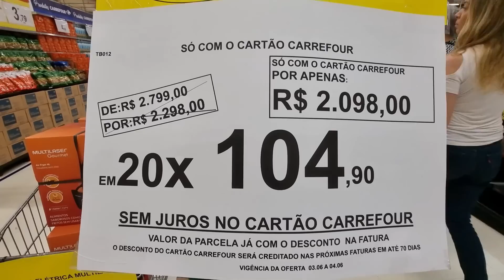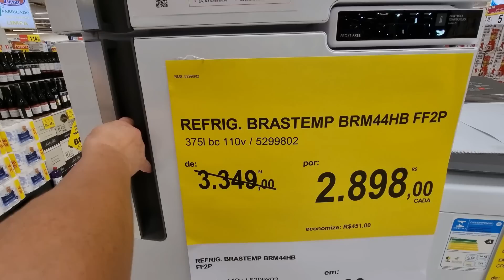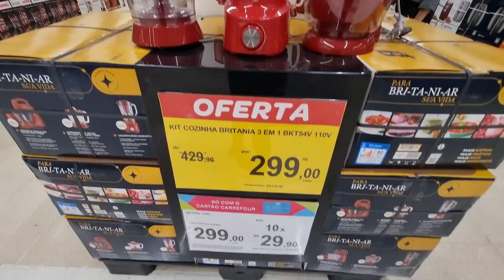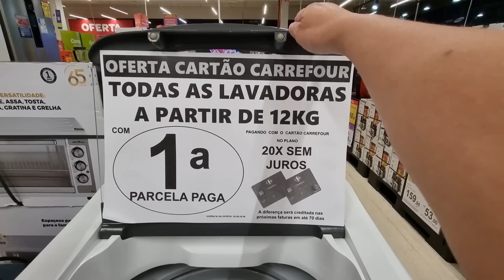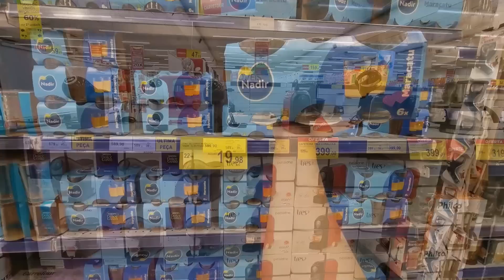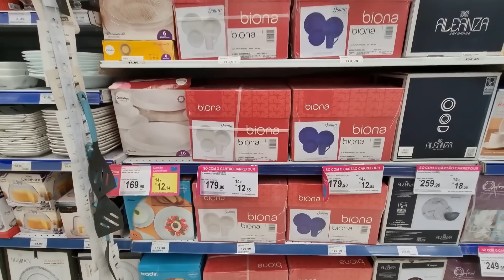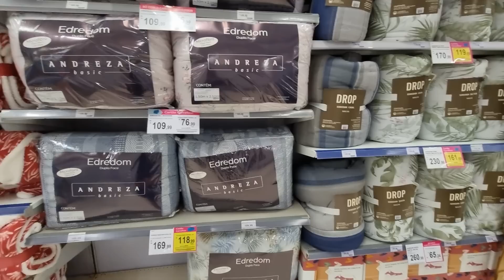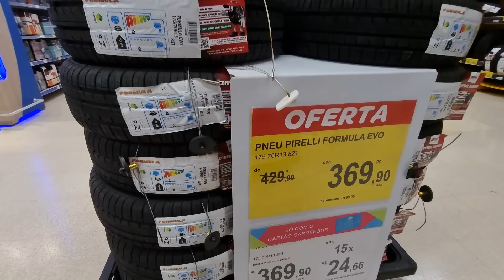SUPERMERCADO CARREFOUR - ACHADOS EM OFERTAS PARA O LAR - PROMOÇÃO VÁRIOS DESCONTOS NO CARREFOUR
OI MEUS AMORES COMPARTILHEI PREÇOS PANELAS ELETROPORTATEIS  ELETRODOMESTICOS UTILIDADES DOMESTICAS E ACHADINHOS TUDO PARA VOCÊ E SEU LAR CONFIRA TOUR CARREFOUR EM SÃO PAULO ANTES DE IR ÁS COMPRINHAS PARA SEU LAR

CONFIRA NOSSA PESQUISA DE PREÇOS TEM VÁRIOS DESCONTOS MUITAS OFERTAS ACHADOS LIQUIDAÇÃO PROMOÇÃO!

SOU RUTINHA E TODOS OS DIAS PESQUISO PREÇOS NAS LOJAS E SUPERMERCADOS EM SP CAPITAL LITORAL INTERIOR  FAÇO TOUR NO CARREFOUR CASAS BAHIA, LOJAS AMERICANAS EM SÃO PAULO, HAVAN, LOJA MAGAZINE LUIZA, LE BISCUIT, TRAMONTINA VEST CASA E OUTRAS PARA COMPARAÇÃO DOS VALORES, ENCONTRAR NOVIDADES ANTES DE IR AS COMPRINHAS PARA O LAR.

SE GOSTA DESTE TIPO DE VÍDEO, CURTE ACHADOS, PESQUISA DE PREÇOS DE LOJAS FÍSICAS EM SÃO PAULO E OUTRAS CIDADES

ACHADOS SUPERMERCADO CARREFOUR EM SÃO PAULO
ELETRODOMESTICOS CARREFOUR
FOGÃO CARREFOUR
GELADEIRAS CARREFOUR
LAVADOURAS DE ROUPAS CARREFOUR
OFERTAS NO SUPERMERCADO CARREFOUR
PANELAS CARREFOUR
PREÇOS CARREFOUR
PROMOÇÃO SUPERMERCADO CARREFOUR
PESQUISA DE PREÇOS CARREFOUR
TUDO PARA COZINHA CARREFOUR
UTILIDADES NO CARREFOUR